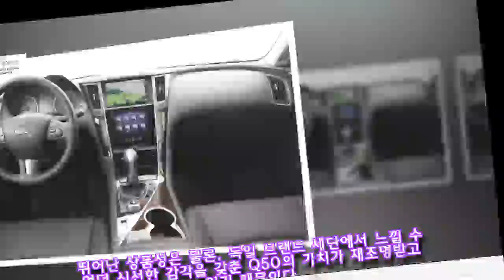독일 브랜드와 차별화된 인피니티 Q50의 매력, 새로운 디젤 고객 사로잡다